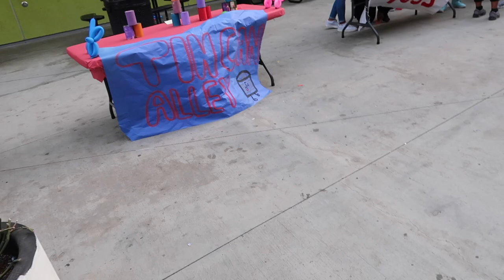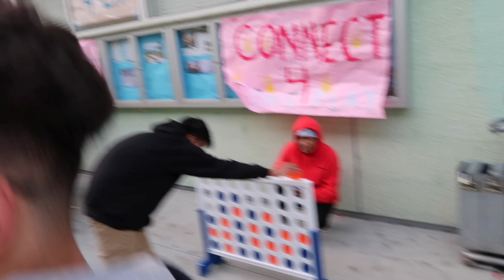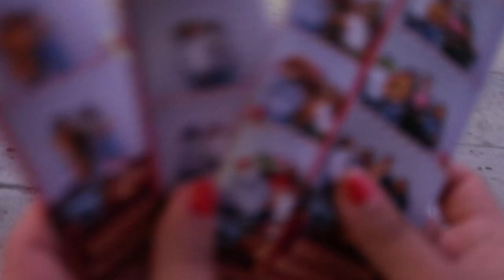Senior hangout VLOG ( WEST ADAMS PANTHERS)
Really hope you enjoyed this video it took a while to upload because its a memory i would want all my fellow senior panthers to remember so i tried my best on editing it this is before COVID hope all my 2020 seniors doing good . Love you guys ❤️ " GO PANTHERS " we will always be a panthers 💪

Friends @ show them some i love them all they are all so sweet